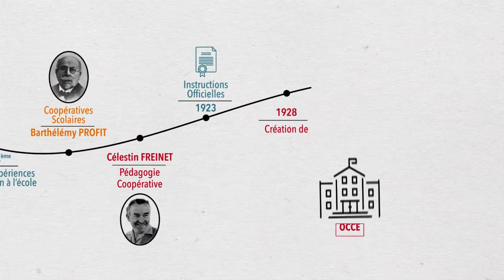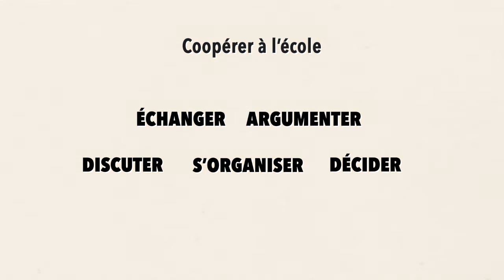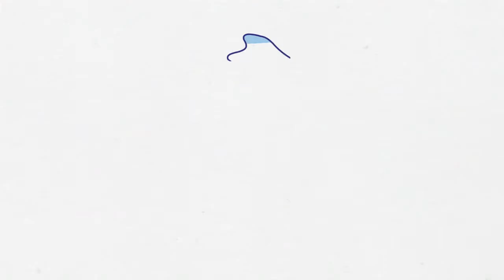OCCE - Cultivons la coopération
L'association départementale de l'Allier de l'OCCE lance une campagne : "Cultivons la coopération".
L'OCCE a un enracinement fort, une culture ancrée dans une histoire riche qui jalonne tout le 20ème siècle.
La coopération à l'école pour vivre l'école dans l'apaisement.